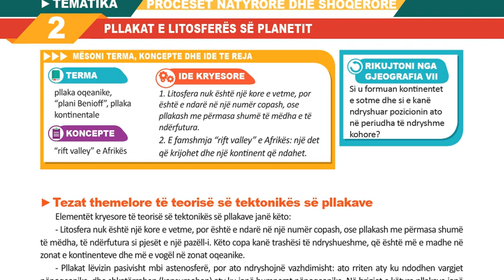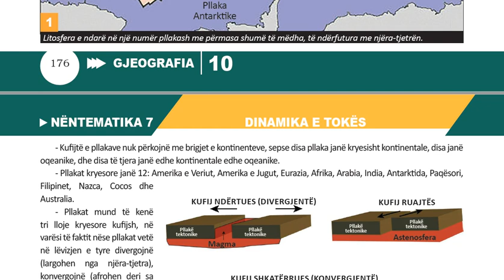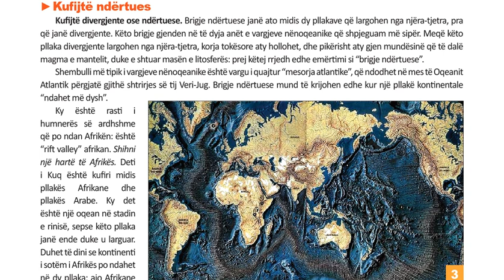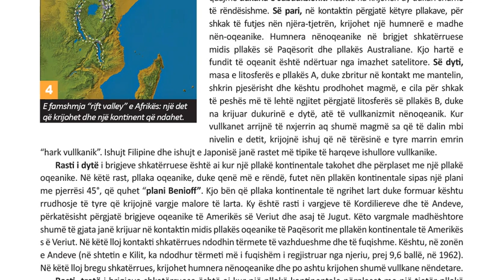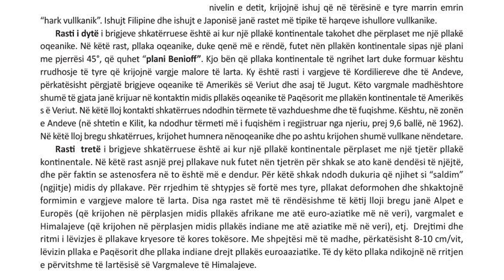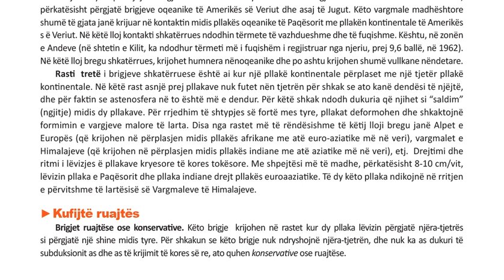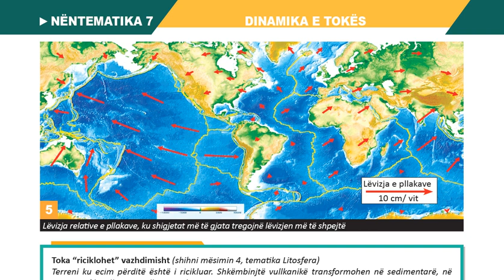Gjeografia 10 Filara Mesimi 7 2 PLLAKAT E LITOSFERËS SË PLANETIT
Tezat themelore të teorisë së tektonikës së pllakave. Elementët kryesore të teorisë së tektonikës së pllakave janë këto:
- Litosfera nuk është një kore e vetme, por është e ndarë në një numër copash, ose pllakash me përmasa shumë të mëdha, të ndërfutura si pjesët e një pazëll-i. Këto copa kanë trashësi të ndryshueshme, që është më e madhe në zonat e kontinenteve dhe më e vogël në zonat oqeanike. - Pllakat lëvizin pasivisht mbi astenosferë, por ato ndryshojnë vazhdimisht: ato rriten aty ku ndodhen vargjet nënoqeanike, dhe shkatërrohen (konsumohen) aty ku janë humnerat nënoqeanike. Në brigjet e këtyre pllakave janë
të lokalizuara edhe aktivitetet vullkanike dhe sizmike (tërmetet).
Gjeografia 10, Autorë: Prof. dr. Romeo Hanxhari, Doc. dr. Arben Belba, MSc. Fatmiroshe Xhemalaj (Shehaj)